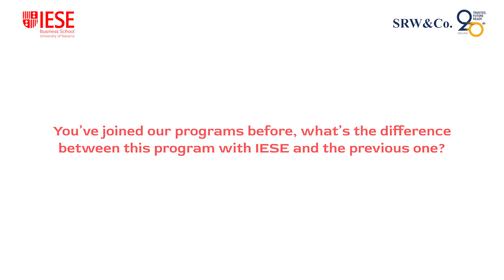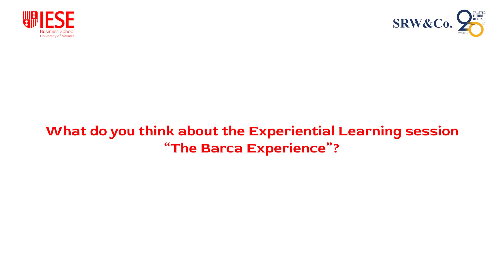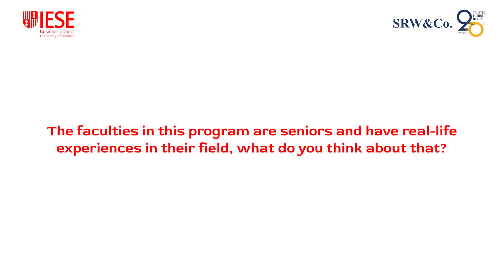AGLP IESE Barcelona 2023 Testimonial: Aloysius K. Ro - Vice President Director, PT Hutama Karya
SRW&Co. in collaboration with IESE Business School @IESE , had successfully conducted the 1st AGLP edition at the IESE ‘s Barcelona campus from May 15-19. The program was attended by 27 senior executives at the Board level mostly from Indonesia. The participants rated the program as excellent and found it an unique learning experience as compared to the other similar programs that they had attended. The video captured the learning experience and the insights gained by each individual participant of the program.